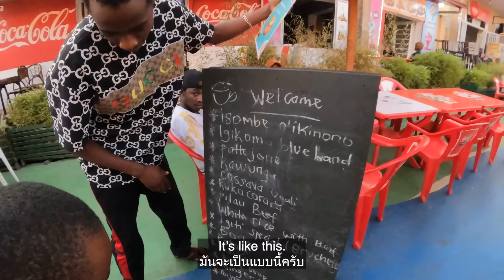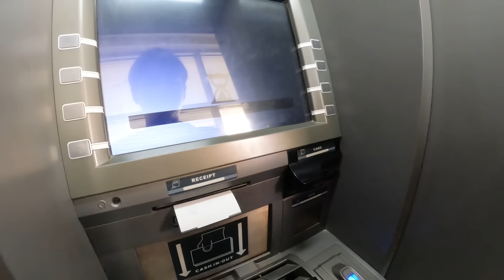🇷🇼[AFRICA 12] เปิดหลายๆมุมมองของประเทศรวันดา สาวๆแตกตื่นเมื่อมาตลาดตรงนี้| Try to visit this market!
This video provides 👇👇
- English subtitles 🇺🇸
- Thai subtitles 🇹🇭